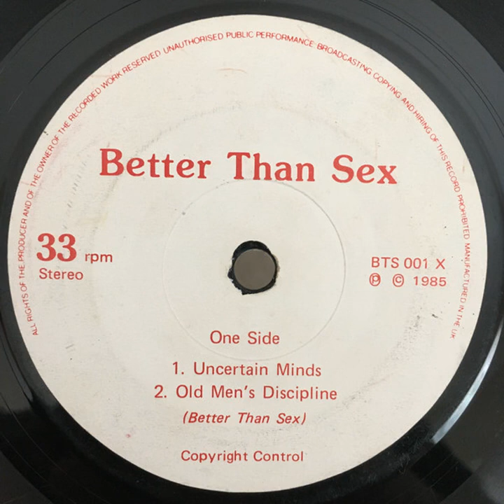Better Than - Uncertain Minds (1985)